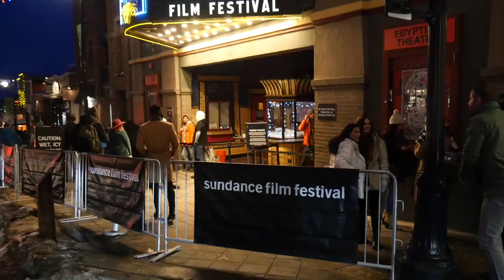HFPA Wrap at Sundance: Women Breaking Barriers – 2020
The Hollywood Foreign Press Association sponsored the third annual Women Breaking Barriers panel at the Sundance Film Festival, which this year focused on “How Far Have We Come”. A way to take stock of the changes and progress in inclusivity since the industry was roiled by the metoo movement, it was a fitting debate on the backdrop of a festival in which this year 44% of the films were directed by women. To explore the issue, HFPA moderator Elisabeth Sereda was joined on the Sundance TV Headquarters stage by Kerry Washington, Julie Taymor, Frankie Shaw and Lisa Jackson. Sundance Institute Executive Director Keri Putnam also stopped by to help get things started.